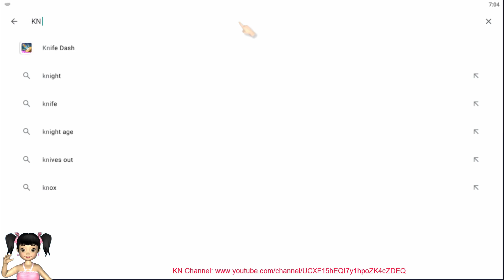GIẢI CỨU LUCY KHỎI PHÙ THỦY BẠCH TUỘT ICY | CHIBI SWIMMING TRÒ CHƠI VUI NHỘN, HÀI HƯỚC VÀ GÂY CẤN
Bé Na giới thiệu trò chơi mới do ba Bé Na mới viết CHIBI SWIMMING. Đây là trò chơi vui nhộn hài hước và gây cấn vì búp bê chibi cưỡi cá ngựa đi tìm phù thủy ICY bạch tuột để cứu Lucy vì mới bị bắt cóc.

★ Các Game do ba bé Na tạo ra ở đây nè, các bạn nhớ cài vô máy và chơi thử nhé